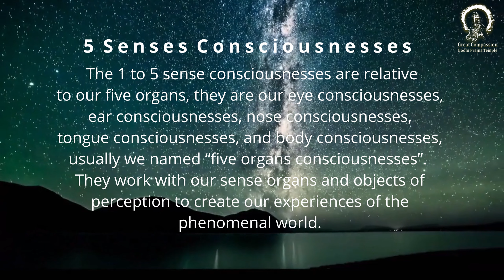Six Consciousness | Knowing Your Feelings : 5 Senses and Mind | Master Miao Jing 五根與六識 妙淨法師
What is our 6 Consciousness? If you know how we collect all information through our 5 senses to our mind consciousnesses, then you already knowing how our 6 Consciousness works. Our 5 organs input from the first 5 sense consciousnesses (the eye, ear, nose, tongue, and body consciousnesses) into our 6th consciousness. This sharing given by Abbess Master Miao Jing  五根與六識  妙淨法師

Summary of  Six Consciousness:
The 5 Senses （organs) Consciousnesses:
The 1 to 5 sense consciousnesses are relative to our five organs, they are our eye consciousnesses, ear consciousnesses, nose consciousnesses, tongue consciousnesses, and body consciousnesses, usually we named “five organs consciousnesses”.  They work with our sense organs and objects of perception to create our experiences of the phenomenal world.

The 6th Consciousnesses（Mind Consciousnesses）
The 6th consciousness, called mind consciousness, assembles the input from the first 5 sense consciousnesses (the eye, ear, nose, tongue, and body consciousnesses) into a coherent whole.

This is a NEW series of teaching "Our 8 levels of Consciousnesses", they will be released in the following orders:
Tutorial 1: 6 Consciousnesses  (5 senses and mind Consciousnesses)
Tutorial 2: 7th Consciousnesses
Tutorial 3: 8th Consciousnesses
Tutorial 4: Mind Cultivation: “BE”
Tutorial 5: Mind Warehouse

The following are our official channels

The following are our Guan Yin Buddhist Story Series:
Our 1st Guan Yin Story (Yu Lan Guan Yin)
The 2nd story of Guan Yin (Thousand-armed & Thousand-eyed Bodhisattva, Princess Miao Shan)
The 3rd story of Guan Yin (Willow branch Guan Yin's Great Love)
The 4th story of Guan Yin (Playful Guan Yin’s magic mirror)
The 5th story of Guan Yin (Treasure Guan Yin's Manifestations)
The 6th story of Guan Yin (Water Moon Guan Yin)
The 7th story of Guan Yin (Medicine Guan Yin)
The 8th story of Guan Yin (One Leaf Guan Yin)
The 9th story of Guan Yin (Lotus Leaf Guan Yin)

The following are our Guan Yin Buddhist Mantra Chanting series (practice our compassion) :
Tutorial 1 How to Chant Guan Yin Mantra teachings
Tutorial 2 for Meaning of Guan Yin Mantra teachings .
Or if you wish to learn how to visualize Guan Yin during your meditation , please view our official YouTube channel.

You can watch our meditation teaching at the following videos:
Meditation Tutorial 1:  "How to meditate : formal 7 point meditation postures"
Meditation Tutorial 2:  "Body Speech Mind Meditation”
Meditation Tutorial 3:  "Breath Mediation"

If you wish to discover our pure inner wisdom, please follow the new theme series of teachings "Buddha Nature Within" by Venerable Master Miao Jing.
Tutorial 1: Discover your true nature : Buddha Nature Within : Just Need Awaken It !!!
Tutorial 2: What is SAMSARA ?
Tutorial 3: What is 6 realms ?

Please visit our official YouTube channel to view our video database. Thank you.

We always appreciate your supports in any methods. We wish you a merciful and peaceful day.

SixConsciousness Consciousness Five Senses